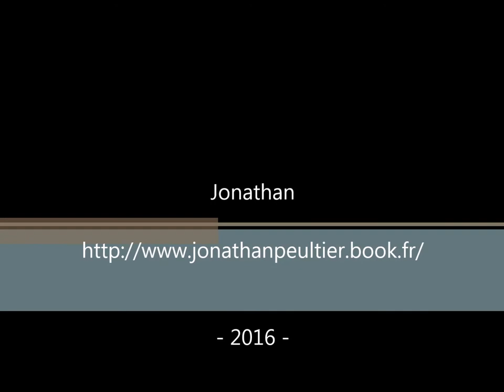Présentation vidéo mannequin - Jonathan